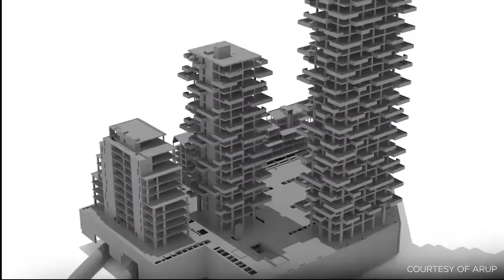فیلمی از تلفیق ساختمان های مدرن با طبیعت ( معماری_سبز )⚜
اصول طراحی معماری پایدار⚜
اهمیت دادن به زندگی انسان‌ها و حفظ و نگهداری از آن در حال و آینده، کاربرد مصالحی که چه در هنگام تولید و چه در حین استفاده یا تخریب کمترین آسیب را به محیط خود وارد کنند؛ استفاده حداقل از انرژی‌های سوختی و تلاش برای بکارگیری انرژی‌های طبیعی، کاهش تخریب محیطزیست، بهبود شرایط فیزیکی و روانی زندگی انسان‌ ها و سایر موجودات زنده را می‌توان از اهداف اولیه معماریپایدار نام برد. برای دستیابی به چنین اهدافی لازم است برخی اصول رعایت شوند
۱. استفاده مجدد از ساختمان ‌های فعلی و حفظ محیط اطراف، قرار دادن باغچه و گل_‌خانه و گیاهان سبز تا حد امکان
۲. جلوگیری از هدررفت آب و جمع‌آوری و بازیافت آب مصرفی و بهره‌گیری از آب باران
۳. افزایش بازدهی انرژی به طرق مختلف از جمله ساختن ساختمان در جهتی که از نورخورشید و تغییرات فصلی بیشترین بهره را ببرد. استفاده نکردن از دستگاه‌هایی که از نظر مصرفانرژی تایید شده نیستند، عایق_‌بندی حرارتی و صوتی#
۴. استفاده از مصالح_بومی، قابل بازیافت و آنهایی که برای آماده‌سازی‌شان به کمترین میزان انرژی نیاز باشد. چنین محصولاتی علاوه بادوام بودن، دارای کمترین مقدار مواد شیمیایی مضر نیز هستند.
۵. بهره بردن از انرژی‌های طبیعی و تمیز مانند